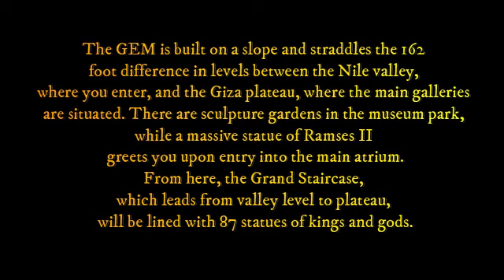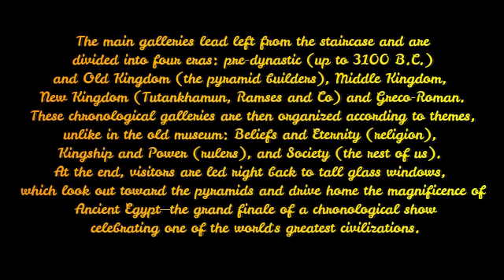The Biggest Grand Museum, Egypt Museum in the World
This is my video to show
what Pyramid in Egypt. and build a new museum .
The biggest museum in the world

Image Collected from Google. Com Most Of Image Courtesy of Respectful Owners.
Information Collected: Google.com